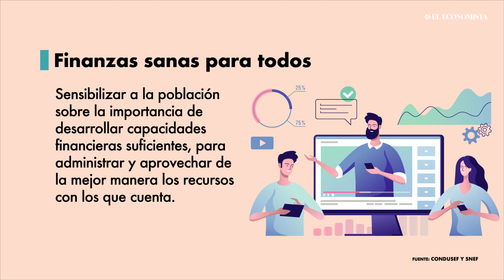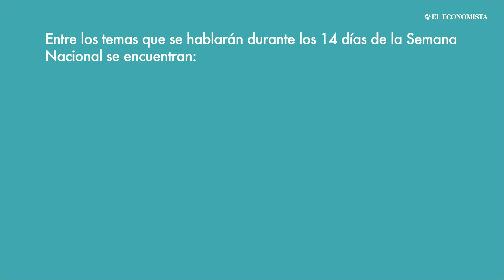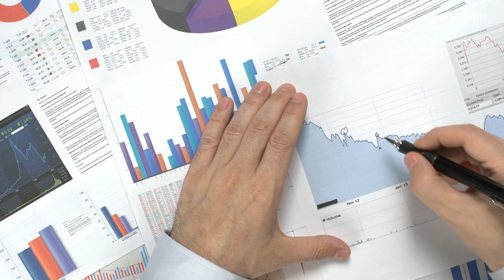Educación financiera, fundamental para que haya una sociedad más inclusiva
Hoy se están incorporando temas de sustentabilidad, impacto ambiental y social, criptoactivos y plataformas tecnológicas.